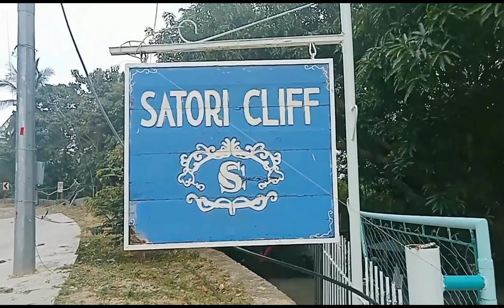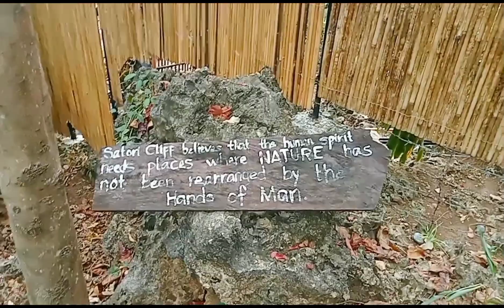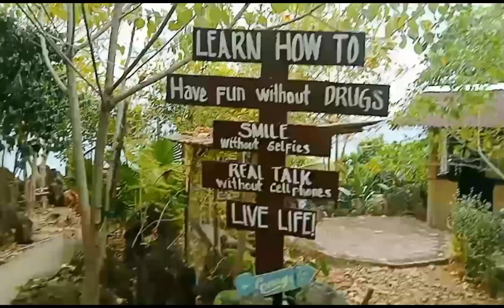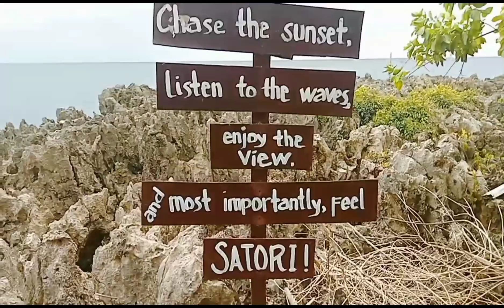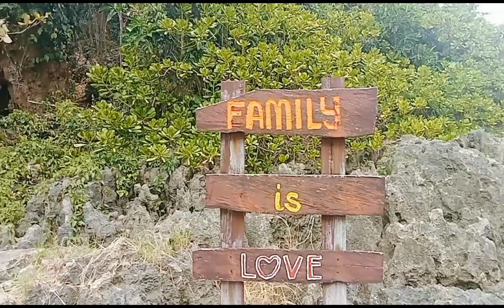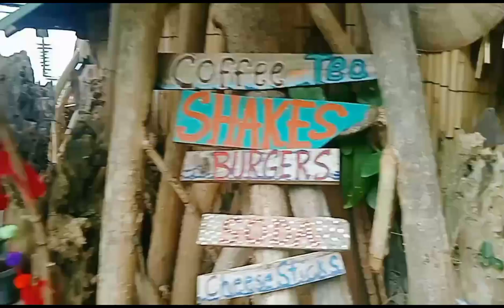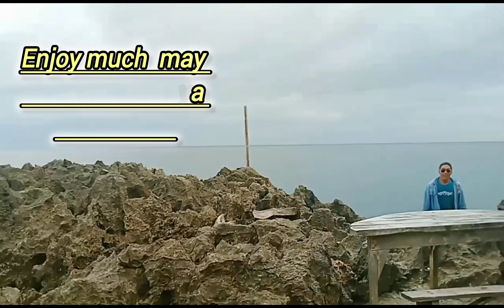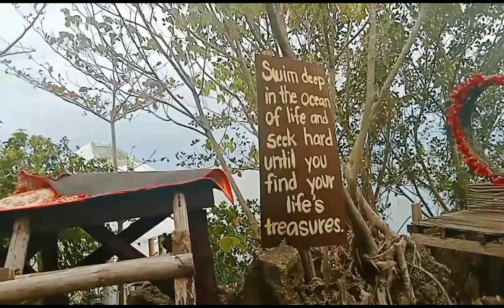Love and Respect NATURE | Satori Clif | Amazing Rock Formation | Joy Ride